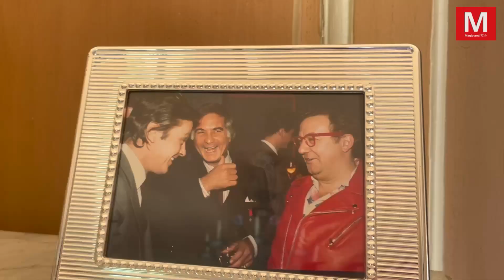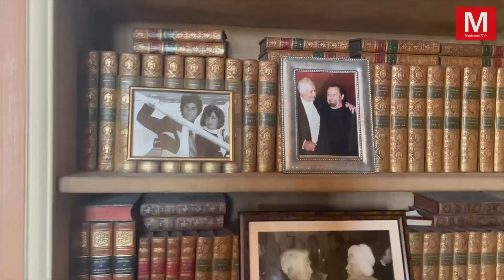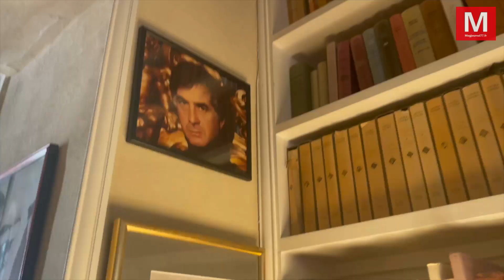Monthyon ► Château de Jean-Claude Brialy : l'intérieur est désormais ouvert au public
Vendredi 8 septembre 2023 - Monthyon ► [Vidéo] Château de Jean-Claude Brialy : l'intérieur est désormais ouvert au public
- Jérôme Tisserand a suivi l’avancement de la réhabilitation du château pour le transformer comme Jean-Claude Brialy le souhaitait, en un lieu de culture. L'adjoint au maire explique : «...